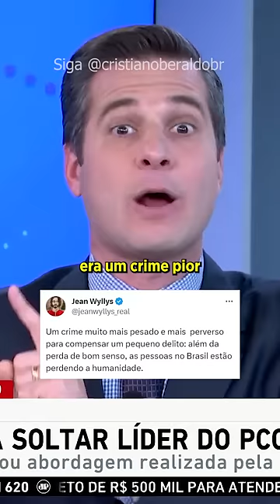Jean Wyllys defende assaltante de moto!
Instagram, Facebook, Telegram e TikTok @cristianoberaldobr